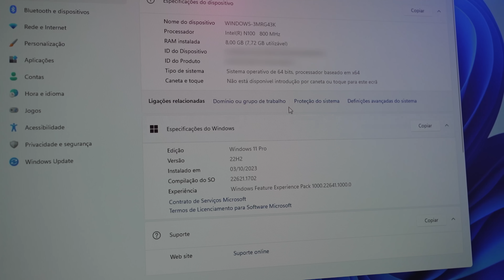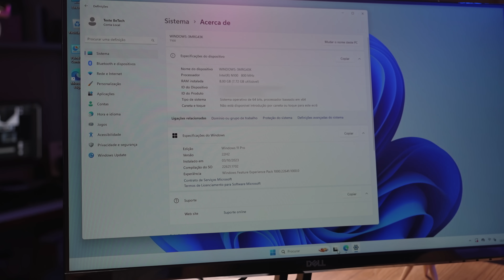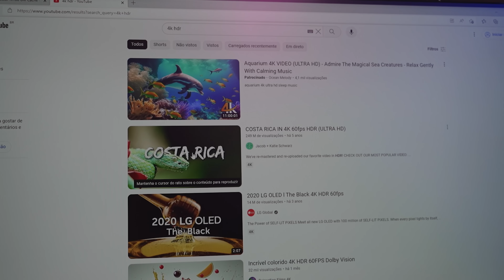BARATINHO!! Um MINI COMPUTADOR que ME IMPRESSIONOU!! T-BAO MN100!!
🛒COMPRE o SEU T-BAO MN100:
Use o CUPOM: BGd70596

🖥️ MINI COMPUTADORES na BANGGOOD:

🛒OUTROS PRODUTOS na BANGGOOD:

Fala galera!! Tudo beleza?! No vídeo de hoje temos um Mini PC muito bacana e baratinho, o T-Bao MN100 vem com 8GB de RAM, suporte a 4K e é uma excelente opção para usos mais básicos do dia a dia! Confiram e comentem o que acharam!!

(00:00) - Introdução
(01:55) - Economize nas Compras Online
(02:15) - Contrução e Entradas
(03:52) - O que vem na Caixa
(04:50) - Montando e Ligando
(06:44) - Especificações
(08:05) - Teste de Vídeo 4K
(08:50) - Pra quem é Indicado
(10:30) - Preço
(11:45) - Conclusão